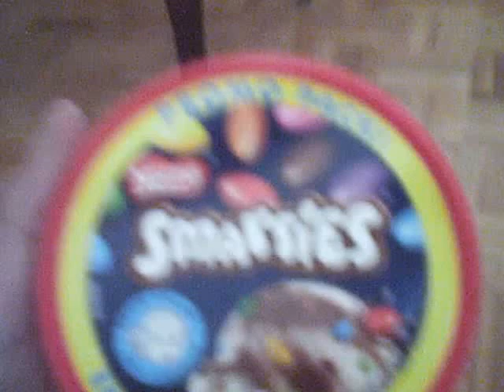Smarties Commercial - Created by a 10 year old!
Smarties commercial created April 7, 2012 at 4:20pm by a 10 year old